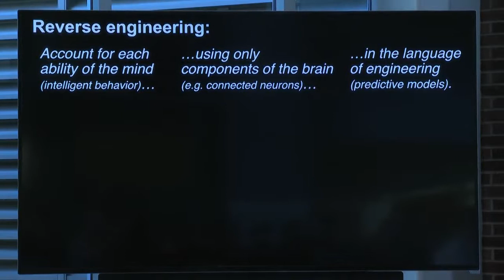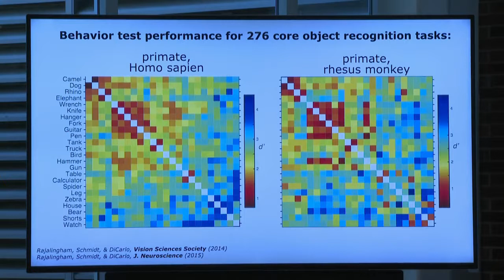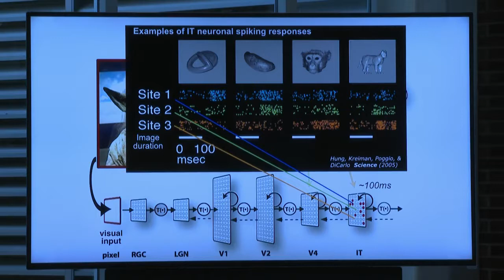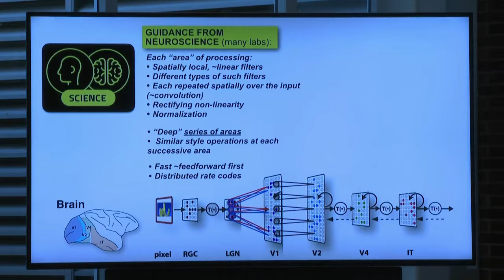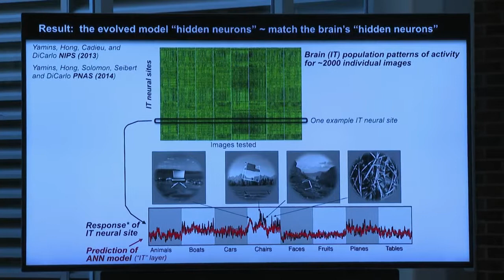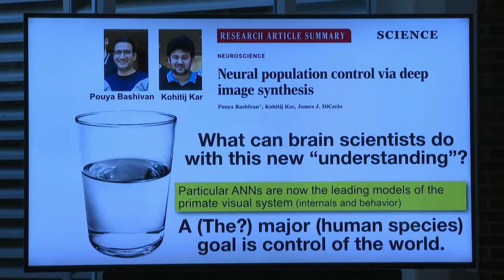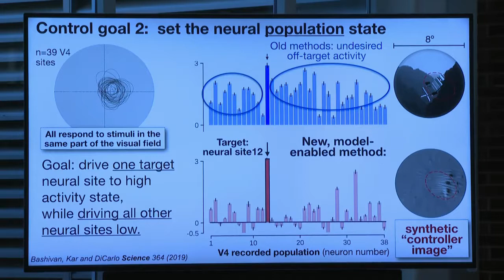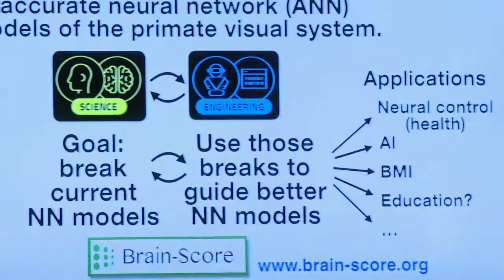James Dicarlo: "Neuronal Algorithms Underlying Primate Visual Intelligence"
2019 Purdue Engineering Distinguished Lecture Series presenter Dr. James Dicarlo

In this lecture, Dicarlo discusses "Neuronal Algorithms Underlying Primate Visual Intelligence"

James DiCarlo is a Professor of Neuroscience, and Head of the Department of Brain and Cognitive Sciences at the Massachusetts Institute of Technology. His research goal is to reverse engineer the brain mechanisms that underlie human visual intelligence.